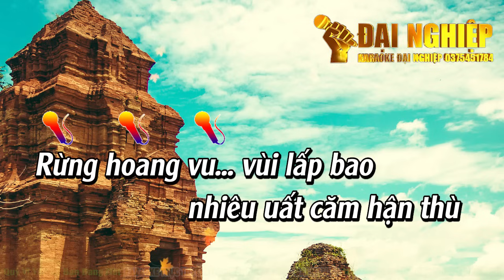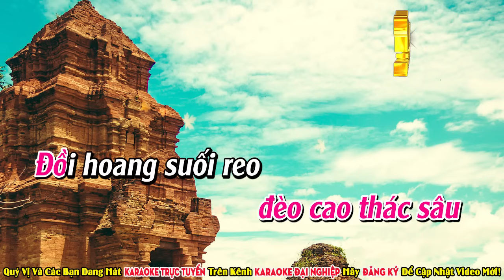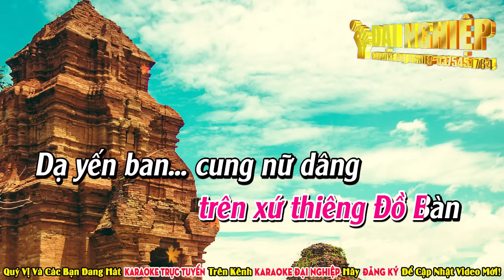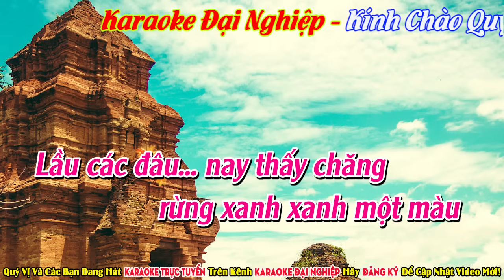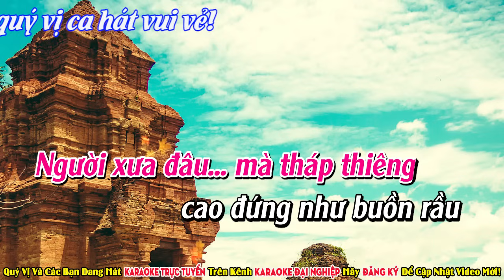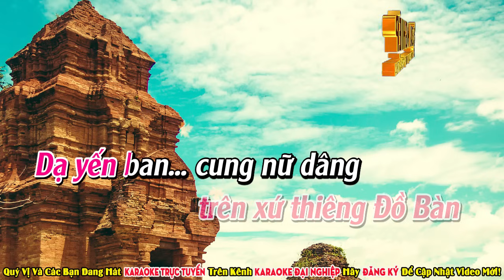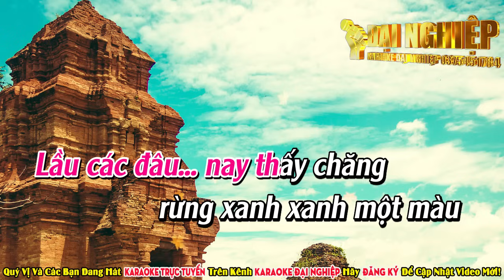Hận Đồ Bàn Karaoke Bolero Gõ Bo Guitar Tone Nữ Nhạc Sống || Karaoke Đại Nghiệp